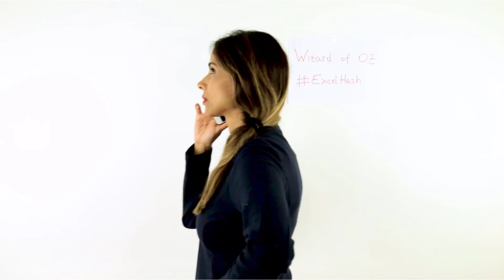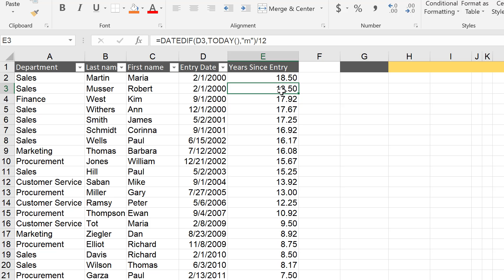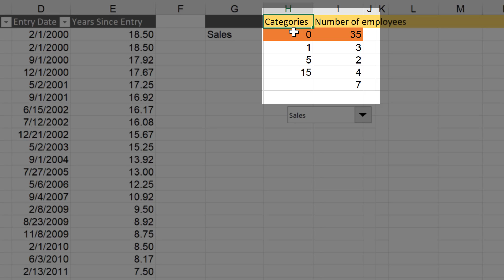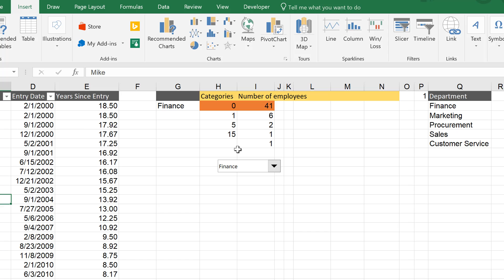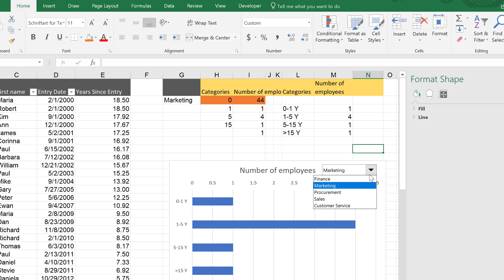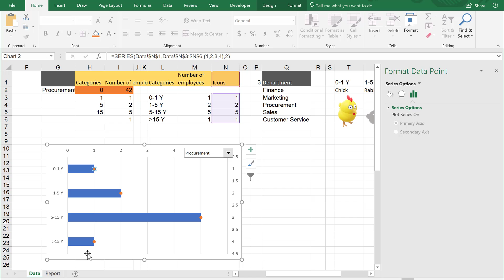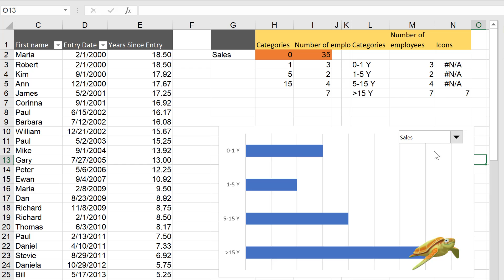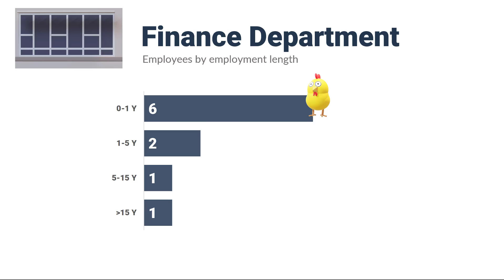Excel Conditional Bar Chart with Drop-down & Icons (This Chick's Trouble for Excel Hash)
How can you combine unrelated Excel features to create a visualization your boss will be proud of? That's what I try to do using Excel's FREQUENCY function, Form Controls, MAX formula & 3D models.

My solution is an Excel dynamic bar chart with icons. It's not your standard bar chart. It's an Excel chart that's conditionally formatted:
The highest value is conditionally formatted with an icon. The icons are automatically hidden for the remaining bars. We use a trick to get it conditionally formatted. There are a lot of Excel chart tricks used here if you pay close attention.  I'll also show you how you can use 3Dmodels in PowerPoint at the end of the video.

This is solution entry to Oz du Soleil's ExcelHash competition.

Other ExcelMVPs in the Excel Hash challenge are:

Mike Girvin - Excel Is Fun
Bill Jellen - MrExcel
Mynda Treacy - MyOnlineTrainingHub
Jon Acampor - Excel Campus
Oz du Soleil - Excel on Fire